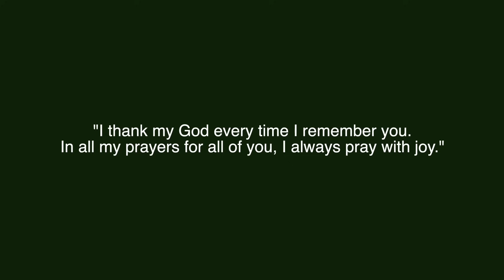reacting to 1 star reviews of my favorite books ⭐️ *it gets nasty* | bookmas day 8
In today's vlogmas/bookmas, I am reacting to 1-star reviews of my favorite books! Some of my favorite books mentioned in this video are: A court of thorns and roses series, the love hypothesis, the seven year slip, harry potter and the red rising saga! I hope you enjoy and happy bookmas day 8!🫶🏻